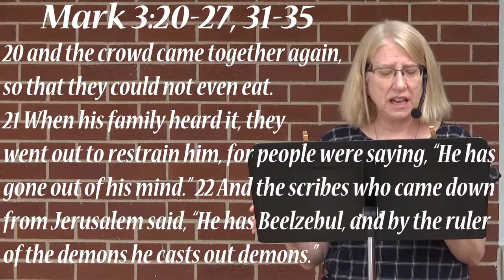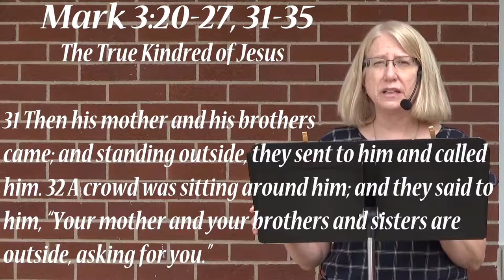June 6 Sharon Center United Methodist Church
Our first livestream didn't quite come through, but we have a very "noisy" (lots of static and hum) video of the music, and we've inserted a re-recording of the scripture and sermon.  The scripture and sermon begin (and the noise ends) at about 25:06.
In today's passage from Mark's Gospel Jesus talks about who his real family is.  He explains that his real mothers, brothers, and sisters, are those who love and follow him.  So Jesus' real family is really of tapestry woven of many different sizes, shapes, ethnicities, and nationalities, of people.